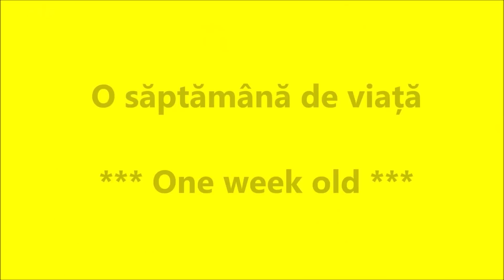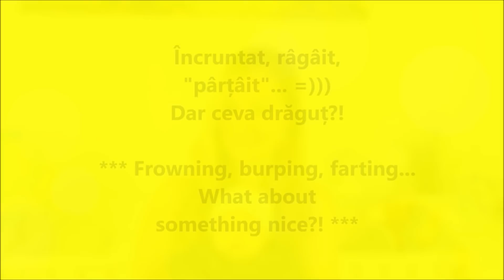BEBE LA 1 LUNA - Despre somn/nesomn, sughit, acnee, caderea parului etc.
Sunt o proaspata mamica si sunt fericita sa pot impartasi cu voi experienta mea din primele saptamani de viata ale bebelusului meu.

Sper sa va pot fi de folos cu cateva informatii utile despre aceasta perioada frumoasa si unica din viata!

Astept cu mare interes reactiile voastre si sunt nerabdatoare sa va citesc povestile in comentarii! Pupici!

Si nu uita: Viata e frumoasa, asa ca tine!!!